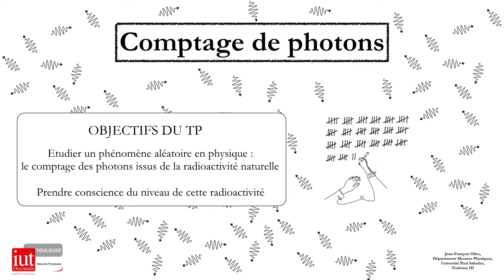1 TP Comptage JFO